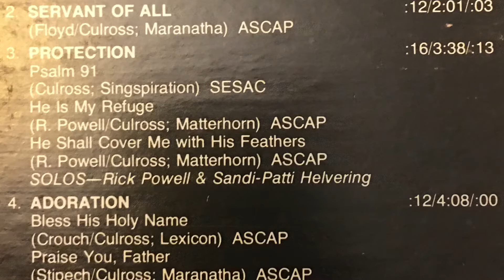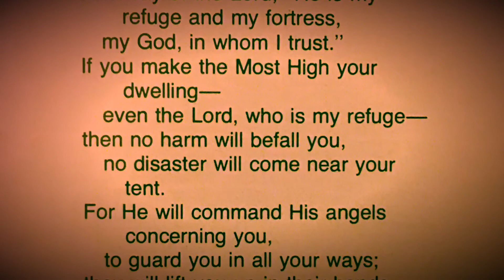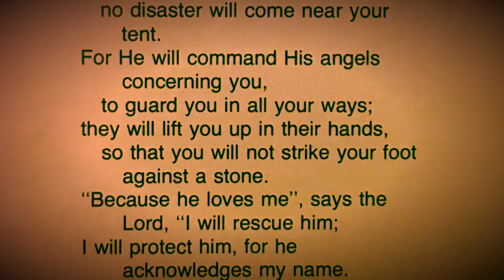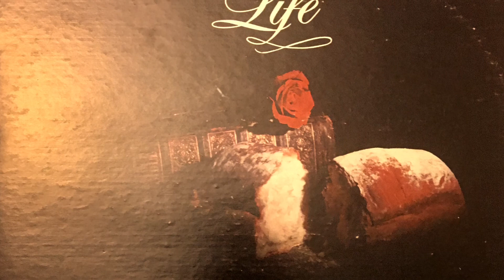Psalm 91 Medley- He Is My Refuge with He Shall Cover Me With His Feathers -Sandi Patty & Rick Powell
From Bread of Life-Scripture Songs (1979).

Psalm 91 Medley- He is My Refuge with He Shall Cover Me With His Feathers
Words & Music by David Culross
Duet: Sandi Patti Helvering & Rick Powell
Arranged by Rick Powell